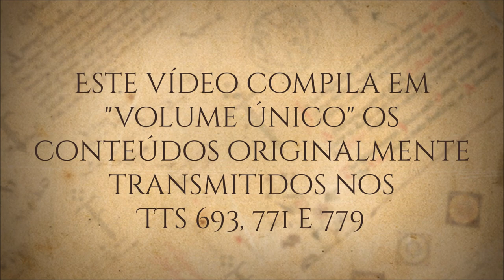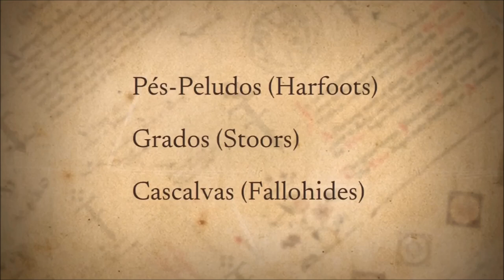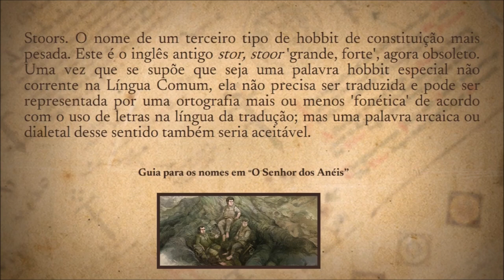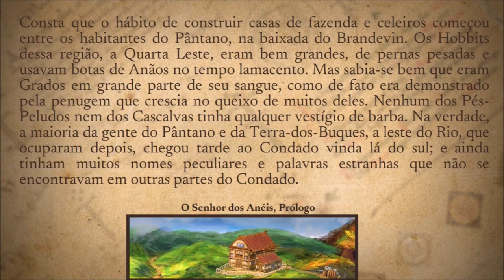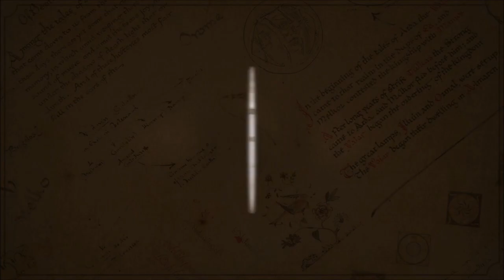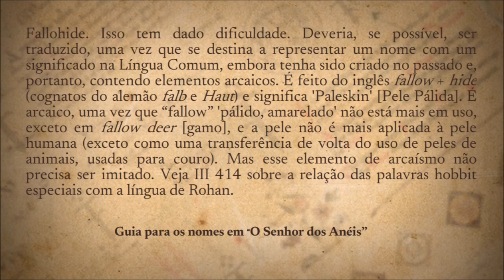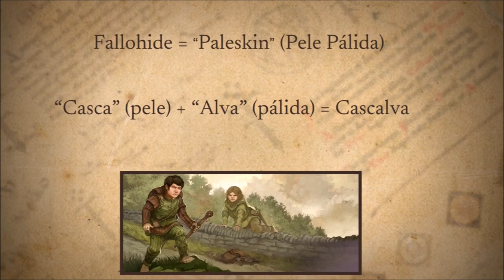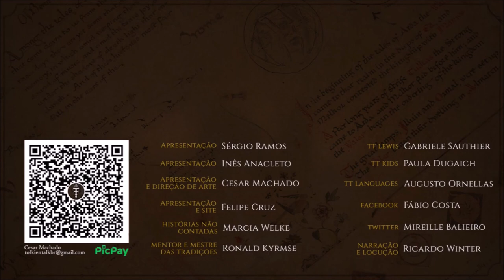As 3 espécies de Hobbits (história completa) | TT 807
História completa das 3 espécies de Hobbits: Pés-peludos (Harfoots), Grados (Stoors) e Cascalvas (Fallohides).

APRESENTAÇÃO

CONFIRA TAMBÉM!

MÍDIAS SOCIAIS

TRILHA SONORA

Trilha sonora do vídeo:
Artista:
Músicas:

IMAGENS E ARTISTAS:

Indicados nos vídeos originais.

CAPÍTULOS

00:00 Início
00:23 Pés-peludos
08:35 Grados
20:13 Cascalvas
28:08 Considerações finais